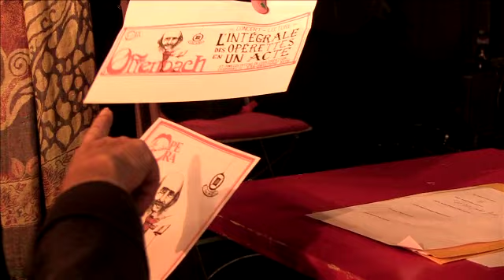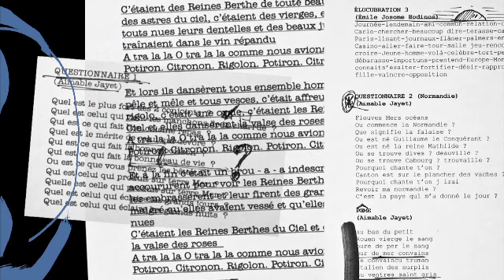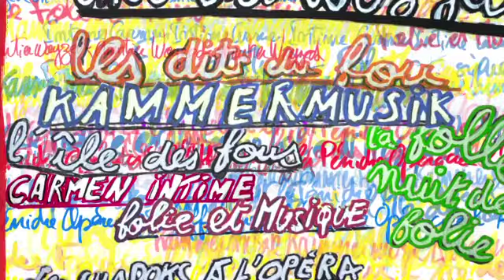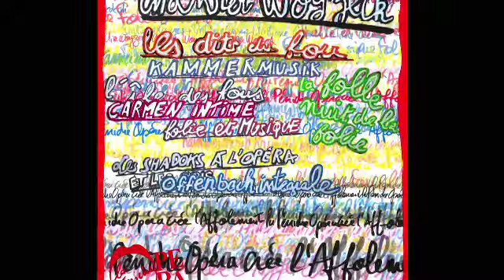Saison 2014 Péniche Opéra